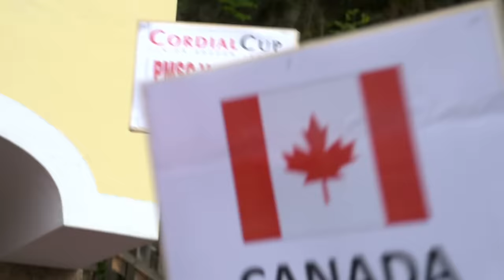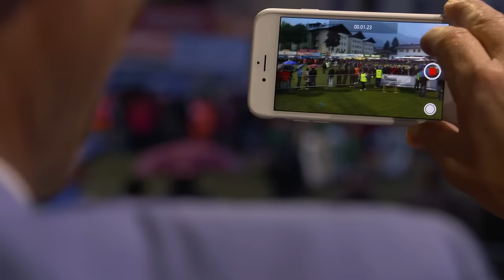Highlights Cordial Cup 2015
164 Mannschaften aus 20 Nationen spielten beim Cordial Cup 2015 auf 11 Fußballplätzen in den Kitzbüheler Alpen um die begehrten Trophäen. Im 18. Jahr des Bestehens ist der Cordial Cup längst zu einem der größten und bestbesetzen Nachwuchsturniere in Europa sowie zu einem wichtigen Wirtschaftsfaktor für die Region Kitzbüheler Alpen geworden.